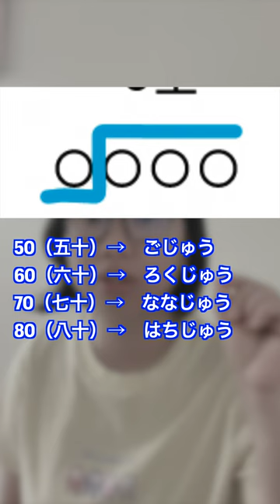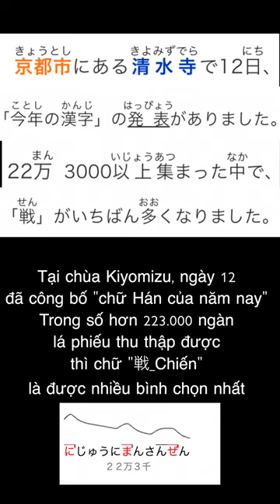LUYỆN PHÁT ÂM SỐ ĐẾM TRONG TIẾNG NHẬT| CÁCH PHÁT ÂM